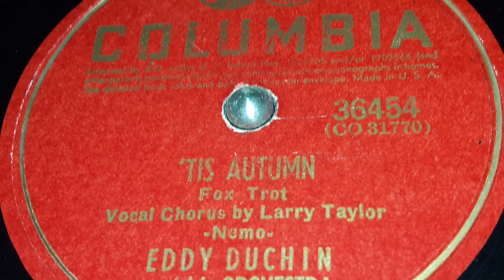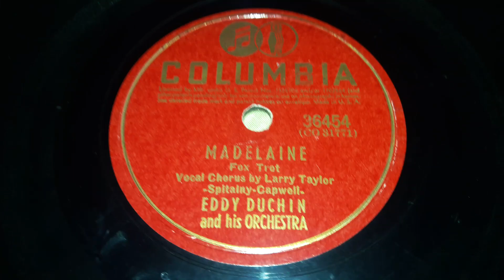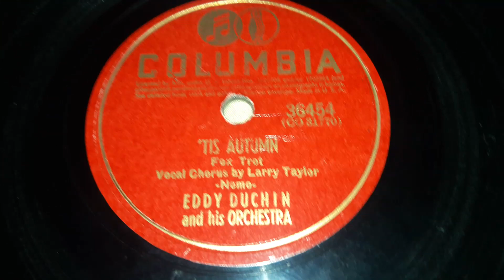Eddy Duchin & His Orchestra - 'Tis Autumn (1941)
Eddy Duchin is one of the many artists that Victor Scroll collectors come across.   Fallout & Bioshock fans will also know this guy from two songs he had in the late 1930s.   But Eddy himself was a great piano player and bandleader who had his start with Leo Reisman in the late 1920s,  but then had his own two orchestras.  His main Orchestra,  and his Central Park Casino Orchestra.

His first records with this main orchestra were in 1932 on Brunswick.  In 1933, he came to the Victor Scroll,  and during this time he was selected to be one of the first recording artists on the Program Transcription label (Aka RCA's original attempt at creating a Long Playing record.  He would stay on Victor's Scroll until mid 1937.  In which he would leave Victor for Brunswick.  But he took a 10 month break before recording his first records on Brunswick in 1938.  They would stay on Brunswick but around 1939,  they would record a bit on Columbia at the same time.  Around 1940,  Columbia would win out.  They would record on Columbia exclusively until 1943.  By that time,  the band and him would be past his prime.  That along with the great chaotic mess that was 1943 in general..  they wouldn't be able to to record any more records until after the war.  Only a few in 1946 and 1947. None in 1948 because of the Craziness in THAT year too.  In 1949 the old Harmony label from the 1920s (the Columbia Dimestore / A.R.C. one)  would be revived for a short time before closing down for the second of 3 times.  Eddy would record for a bit on there.  Then having one more recording on Columbia in 1950 before the band would break up.   Eddy himself would die a year afterwords.

Eddy Duchin had many great hits including Moonlight Over Miami in 1936,  Lets Fall In Love in 1934,  It's De-Lovely in 1936, Did You Ever See A Dream Walking in 1933,  You Are My Lucky Star in 1935,  I Give You My Word in 1941, My Heart Belongs To Daddy in 1938,  Old Man Mose in 1938,  I Never Had A Chance in 1934,  my personal favorite I've Had My Moment's in 1934,  Sometimes in 1942,  and many more.